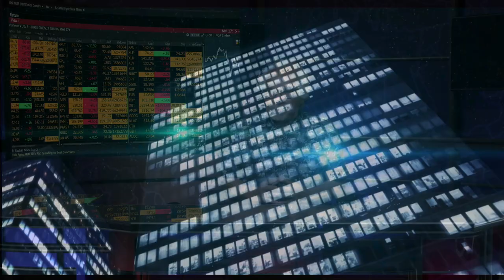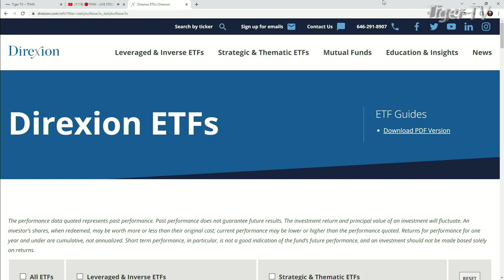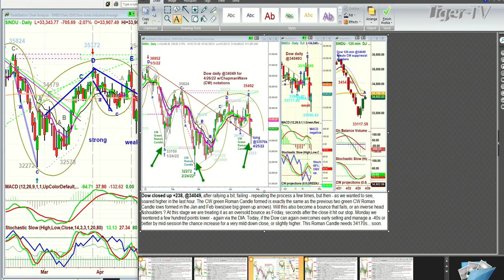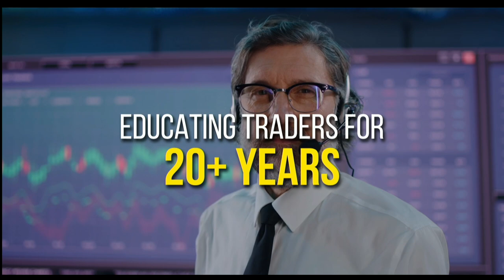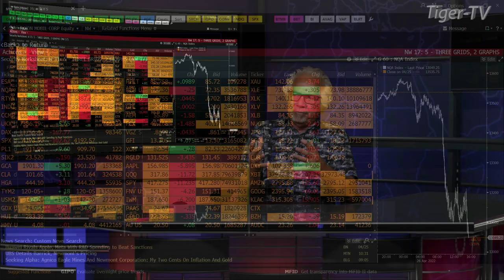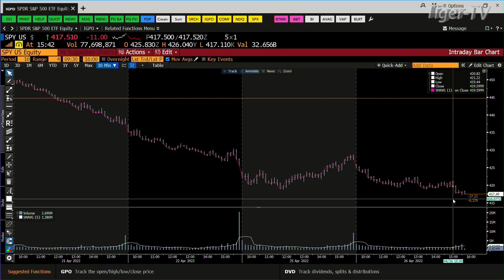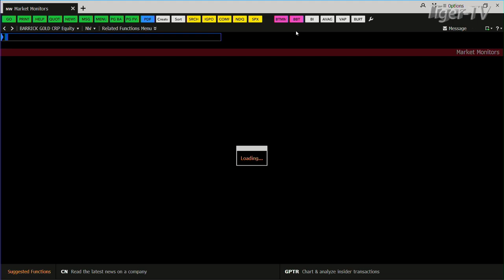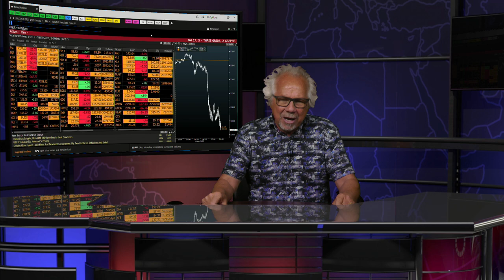April 26th , Tom O'Brien Show on TFNN - 2022